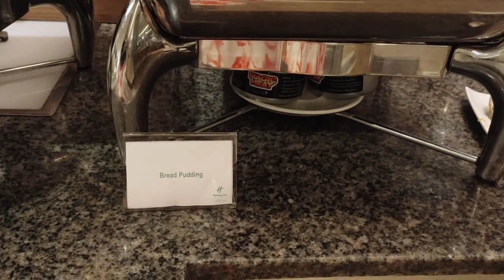新加坡酒店自助餐体验 Lunch Buffet At Holiday Inn, Window On The Park